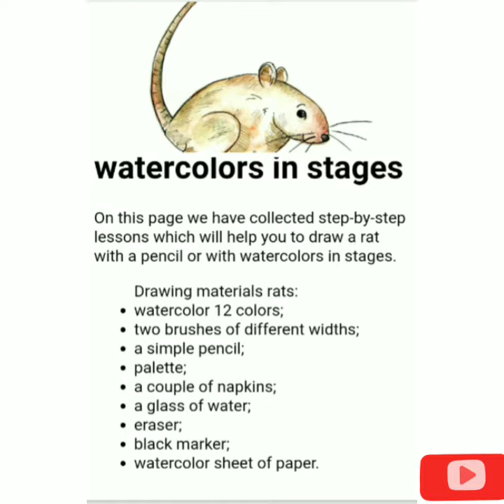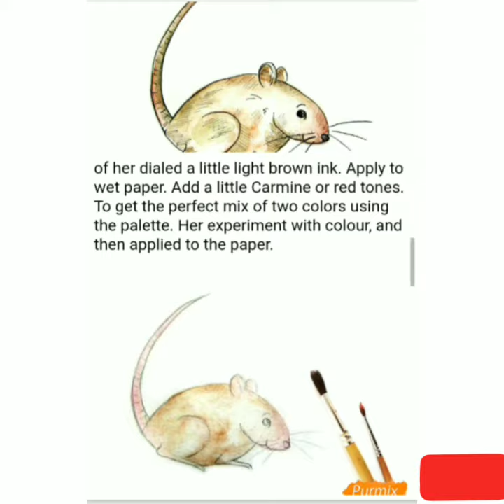How to draw a mouse step by step easy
How to draw a mouse step by step easy for beginners by a pencil and water color in stages. it is a mouse drawing tutorial.

in this video  I   am   using   another  android app called.    how to draw animals .